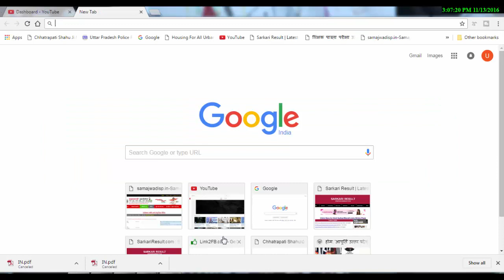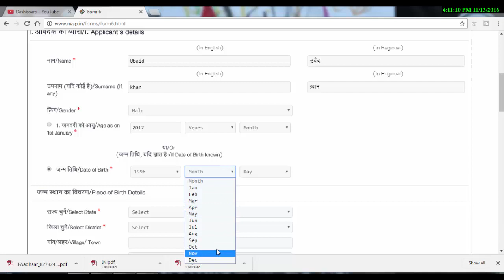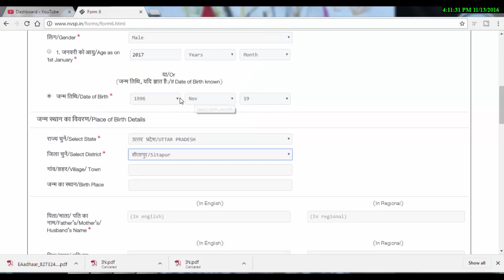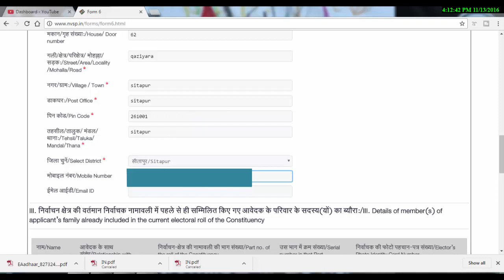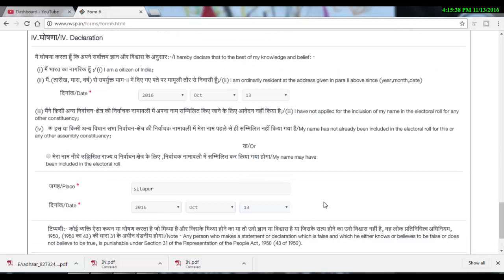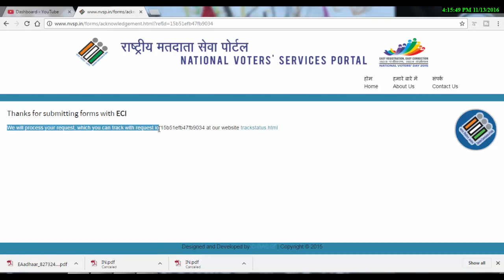How to Make Voter ID Card Online - New Voter ID Card Registration online For FREE (Step By Step)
Voter id apply kaise kare | voter id ka farm kaise  bhare
(Fill Step By Step form) How to Apply  Online for New Voter ID  |  New Voter ID ka online Registration Kaise Karen Janiye ?